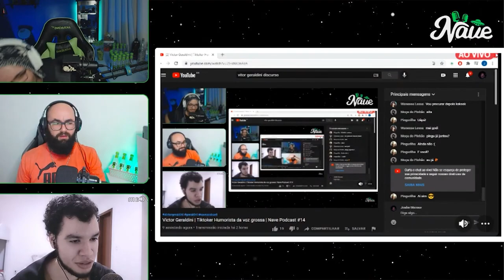Victor Geraldini | Tiktoker Humorista da voz grossa | Nave Podcast #14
ETEC Cafarnaum - Cursos EAD Profissionalizantes e Técnicos certificados pelo MEC
Que tal um desconto EXCLUSIVO DA NAVE PODCAST de mais de R$1000 nos cursos?

Tem alguma sugestão de algum criador de conteúdo com super potencial para convidarmos? Envie esse formulário para ele!